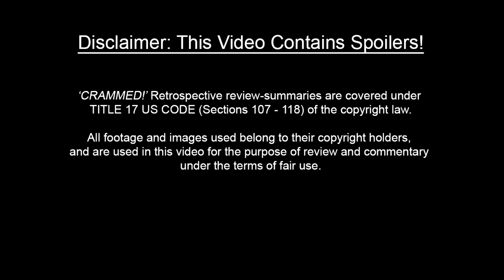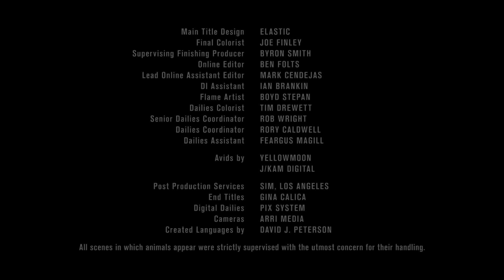Game Of Thrones – Season 8 ULTIMATE RECAP!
Game Of Thrones Season 8 Ultimate Recap Episodes 1 - 6 CRAMMED! A detailed Game Of Thrones summary and The Ultimate Recap Catch-up as Season 8 was such a blow to our expectations. Now is the time to Get Game of Thrones Season 8 Crammed down in a fully detailed summary. This is a full on recap of every Season 8 episode instead of a simple quickie so that even newcomers can get a feel for what HBO Game Of Thrones is all about! Le Trône de Fer! Juego de tronos!